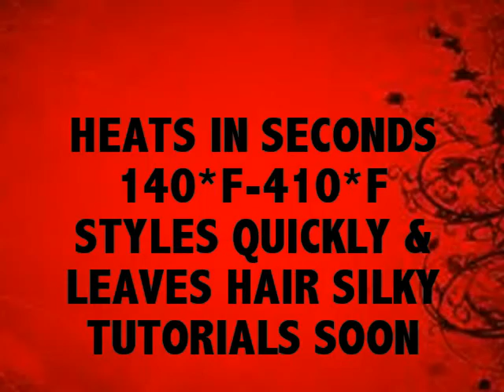~MY HAUL FROM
NEED AN ALL IN ONE STYLING IRON??
SONG PLAYING
RIHANNA-ONLY GIRL IN THE WORLD